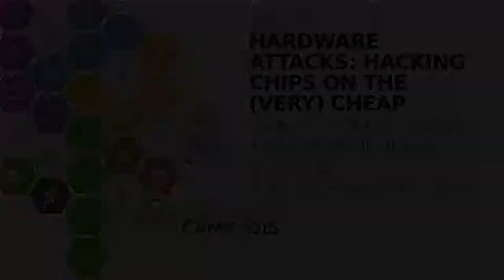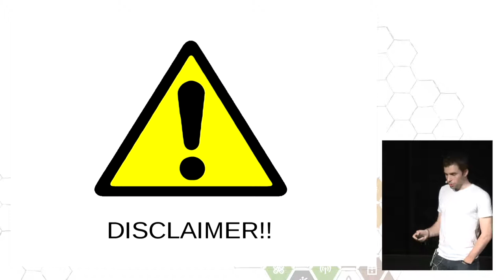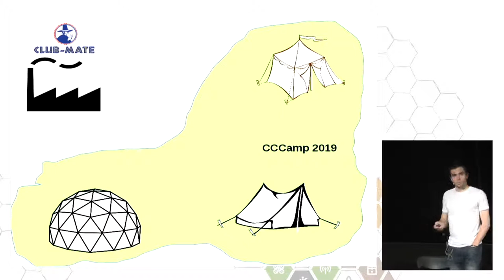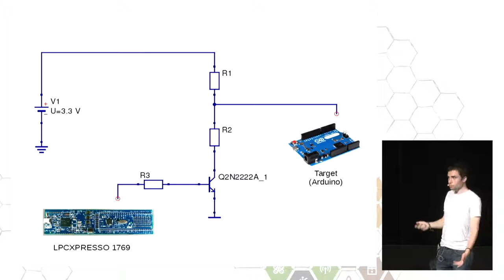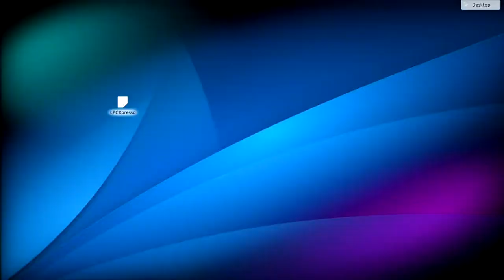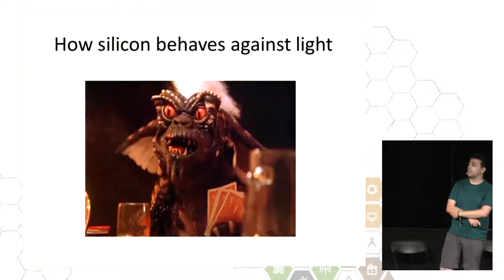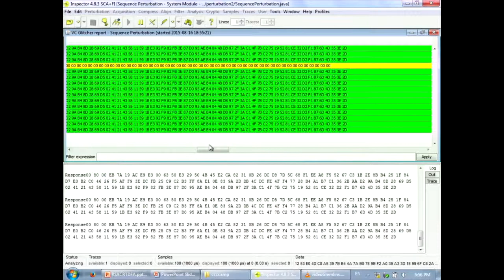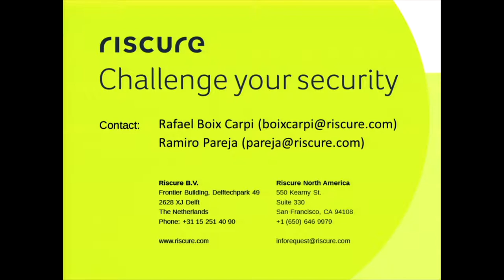Ramiro Pareja & Rafa Boix: Hardware attacks: hacking chips on the (very) cheap (deutsche Übersetzung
Hardware attacks are becoming more and more common. Attacks like Power Analysis or Fault Injection are spread and well known nowadays and the recent hacks to gaming consoles or payment systems are a proof of it.
Despite the increasing popularity of these attacks, the cost of the required tools has been unaffordable for most security enthusiasts. Projects like Chipwhisperer have significantly decreased the price of a hardware-hacking setup even below the 1000€ barrier, but it still can be too high for hackers that only wants to experiment for fun. We want to prove that money is not a concern if you want to introduce yourself to hardware hacking. Is it possible to perform side channel analysis or fault injection attacks with only 30 euros?

Ramiro Pareja & Rafa Boix